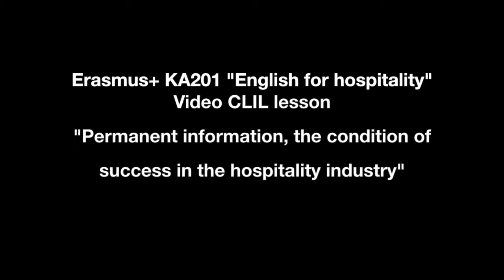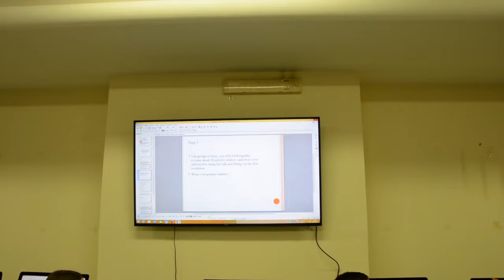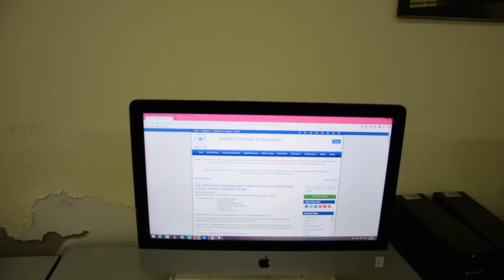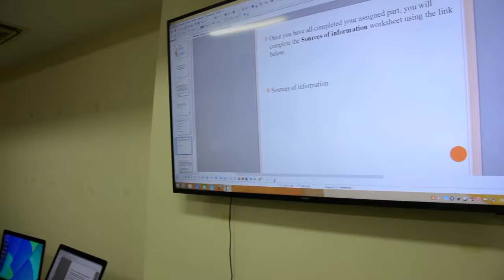Permanent information, the condition of success in the hospitality industry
Milazzo, November 2k17